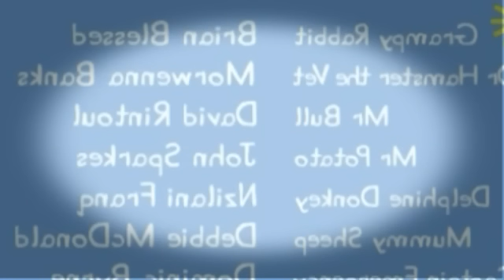29 Doctor Hamster's Tortoise